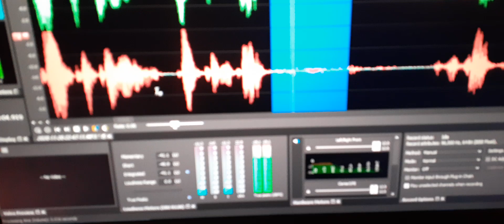4. An EVP spoke out “I love your voice”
I get the feeling that they like my research. I encourage everyone of you to do the same process that I do. Listening to my posts most will think that this is bull crap. It is not.  Get software that you can change the frequency settings, (I chose Sound Forge Studio Pro 14 which has drop down menus for frequency or bit widths / custom inputs) adjust the bit width and slow the speed.  My process was influence by Nikola Tesla and Albert Einstein. While most people have sports idols, I grew up liking science / and eventually physics. These guys were right on the money with what they were doing. Only in higher frequencies will you truly hear those that you cannot see.